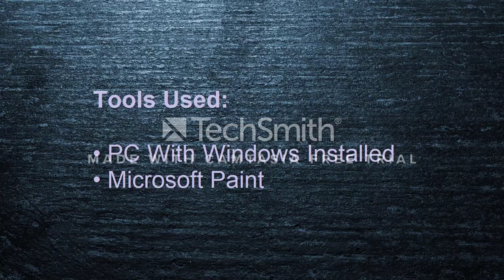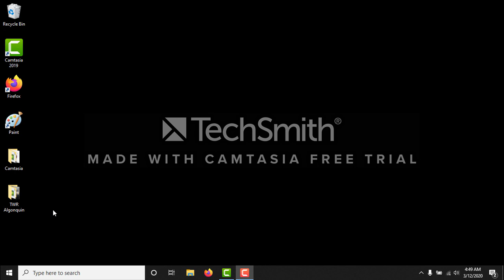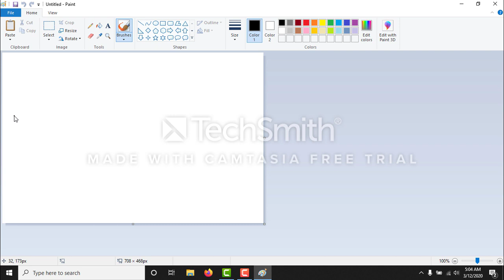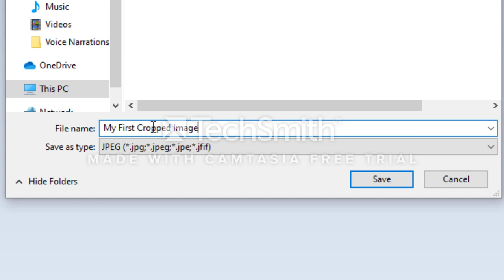JamesKnott TWR2012 Screencast